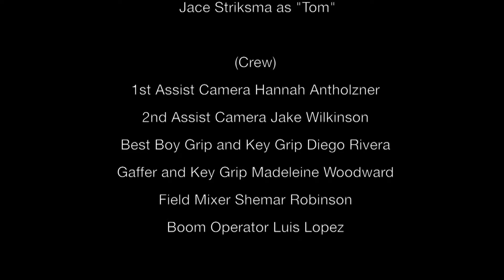An Omission of Grace